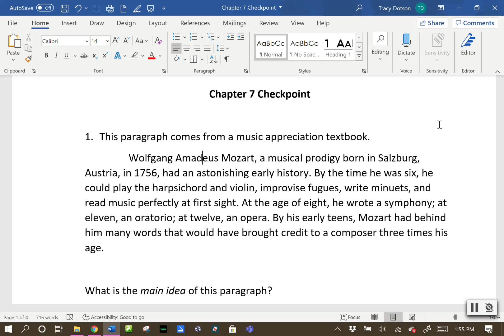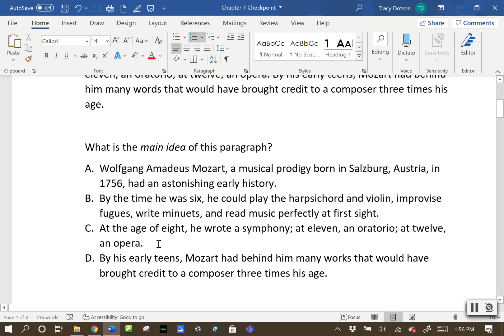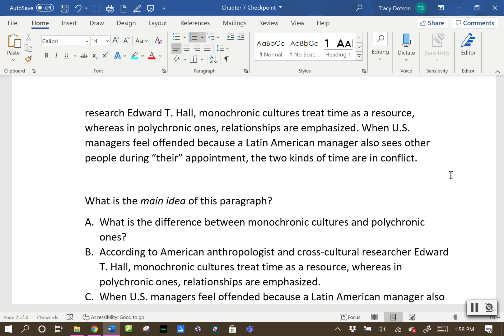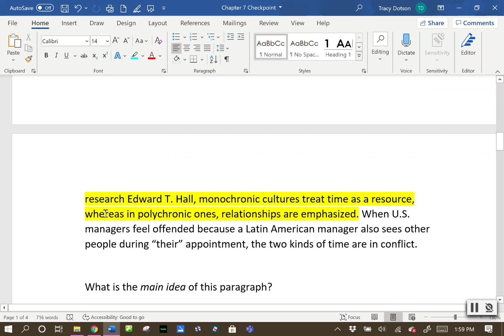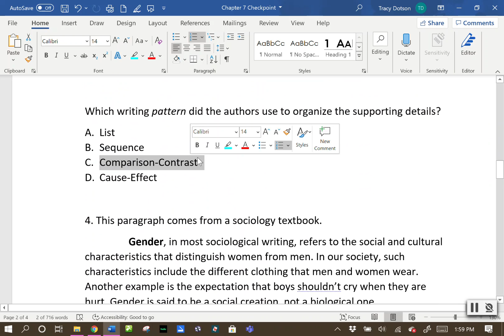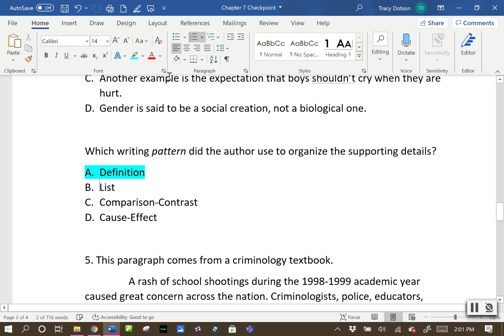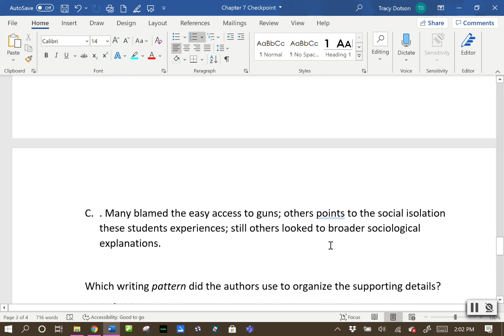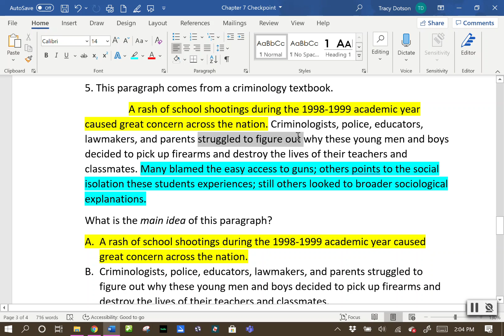Chapter 7 Checkpoint Exercise